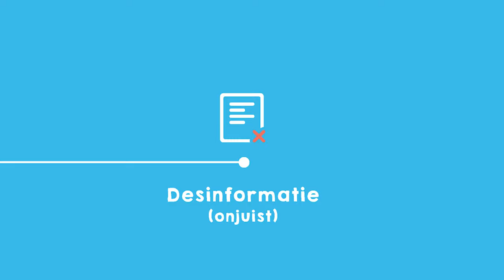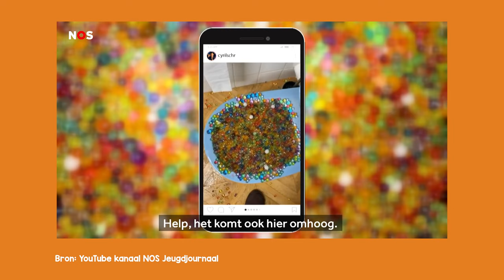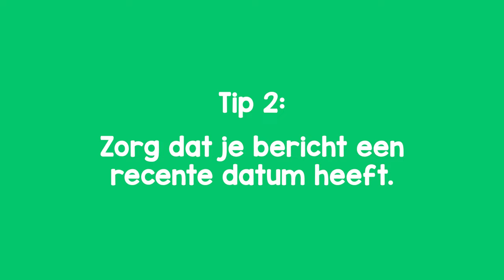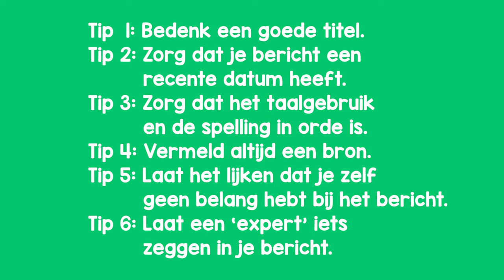Wat is echt en wat is fake? - Echt?… of fake? | Missie 3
Nepnieuws is valse informatie die onder het mom van nieuws wordt verspreid om anderen te misleiden of te bedriegen.